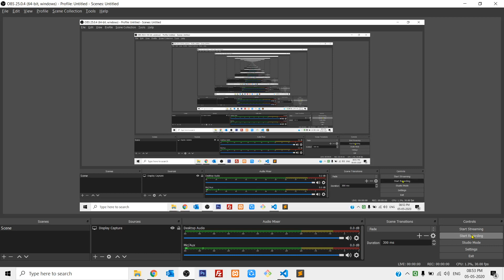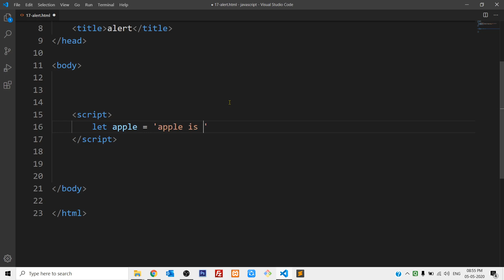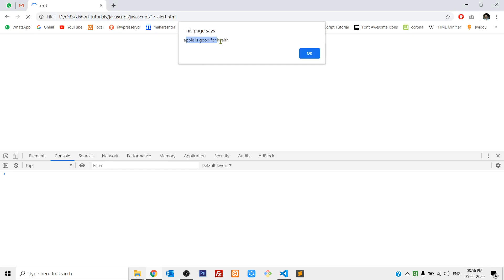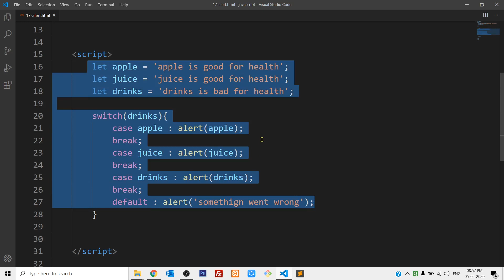17 alert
In this video you will learn what is alert in javascript and how to use it.